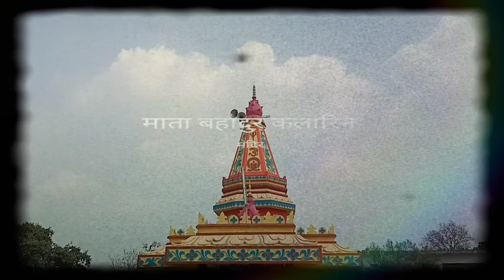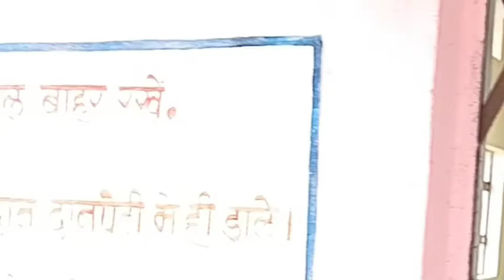बहादुर कलारिन की माची और अनसुनी गाथा।Bahudur Kalarin ki Machi Ansuni gatha#histori bahadur kalarin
बहादुर कलारिन  की माची और अनसुनी गाथा।Bahudur Kalarin ki Machi Ansuni katha
history। bahadur kalarin story। बहादुर कलारिन की मंची live
Mata Bahadur kararin ki Jay
जाने क्यों अपने ही बेटे की मौत के घाट उतार दिया इस वीरांगना ने माता बहादुर कलारी न
बहादुर कलारी की कथा सोररगढ
नमस्कार दोस्तों मां बहादुर कलारिन की मची एवं उनके मंदिर तथा उनके पुत्र छछानछाड़ू देव के मंदिर सोरर चिरचारी ग्राम में स्थित है। यहां बालोद से 25 किलोमीटर। गुरुर से 12 किलोमीटर पर है।

बहादुर कलारिन माता की गाथा
बहादुर कलारिन की मची
meentu vlog
बहादुर कलारिन
छछान छडू देव
meentu vlog
ansuni gatha